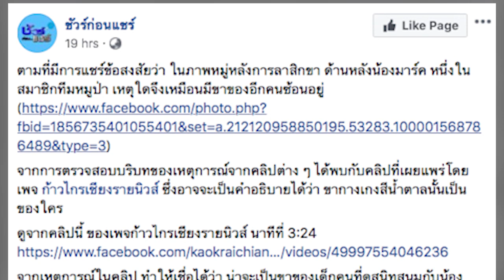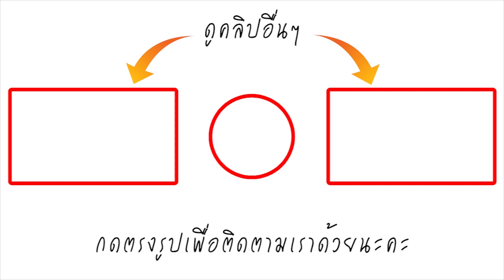เฉลยแล้ว! ที่มาของภาพขนลุก เงาปริศนา ซ้อนอยู่ด้านหลัง น้องมาร์ค ในวัน 11 หมูป่าลาสิกขา ผิดคาดแรง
ตามที่ในโลกสังคมออนไลน์ เมื่อวันที่ 4 สิงหาคม 2561 ที่ผ่านมา ได้มีการแชร์ภาพฮือฮา ของขาปริศนาคู่ที่ 12 ในภาพหมู่หลังการลาสิกขาของ 11 สมาชิกทีมหมูป่าอะคาเดมี่ ซึ่งเห็นเป็นขากางเกงขายาวสีน้ำตาลที่ยืนซ้อนอยู่ด้านหลังของ น้องมาร์ค หนึ่งในสมาชิกทีมหมูป่า โดยภาพดังกล่าวได้ถูกเผยแพร่มาจากสมาชิกเฟซบุ๊กที่ใช้ชื่อว่า Wiangchai Berm Kunngamkwamdee พร้อมข้อความตั้งข้อสงสัยถึงภาพนี้มาว่า